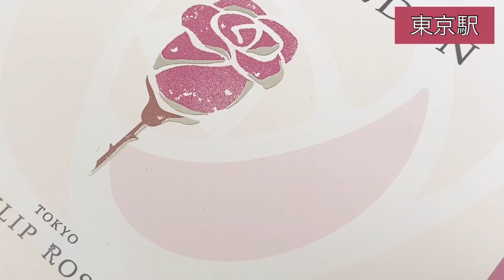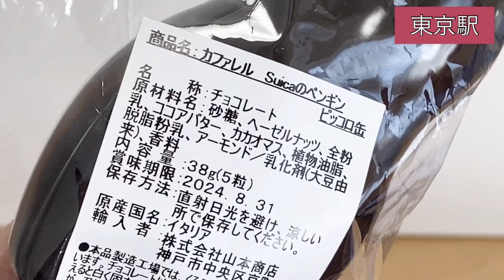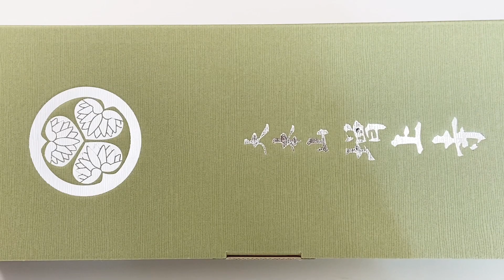#６４ 東京駅 と 増上寺 で買える 東京の手土産 | Tokyo station and Zojoji | 三縁クッキー | 東京タワー | Tokyo tower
絶対に外さない東京の手土産 第７弾！
▶︎目次
0:00 TOKYO TULIP ROSE東京チューリップローズ
0:33タイトル TITLE
0:39 オードリーAudrey
1:19カファレルCaffarel
2:13東京タワーと増上寺
3:03エンディングENDING

紹介品
【 東京駅　八重洲中央口改札内 】
TOKYO TULIP ROSE
ROSE GARDEN

【 東京駅　グランスタ 】
オードリー
グレイシア （ ミルク ）

カファレル
Suicaのペンギン
東京ジャンドゥーヤチョコパイ

【 増上寺 】
東京タワー近くにあり、テレビ番組などで よくタワーと２ショットを撮られているお寺です。徳川家とゆかりが深く、徳川将軍家墓所には、
２代　秀忠
５代将軍兄弟　綱重
６代　家宣
７代　家継
９代　家重
12代　家慶
14代　家茂
将軍は6人、他関係者も合わせて38名が埋葬されています。
強いご利益は「勝運」。

三縁クッキー
増上寺銘菓
お寺のクッキーですが美味しいです。私もリピしています。

Recommended sweets at Tokyo station and Zojoji Temple (It's near Tokyo Tower).There are some cute sweets this time. English subtitles available.

編集アプリVLLO使用